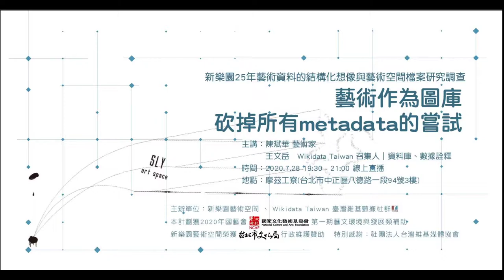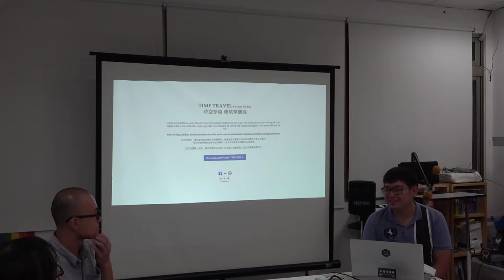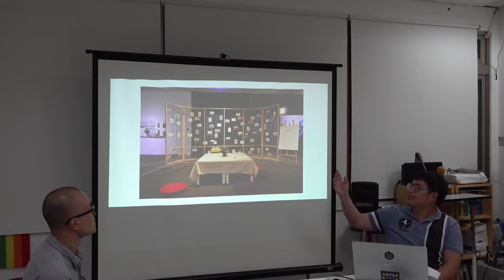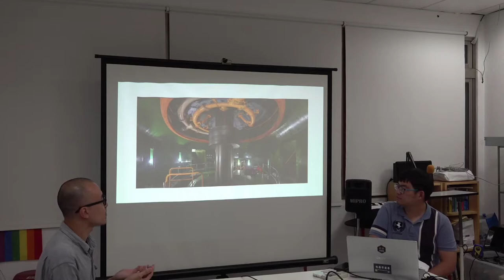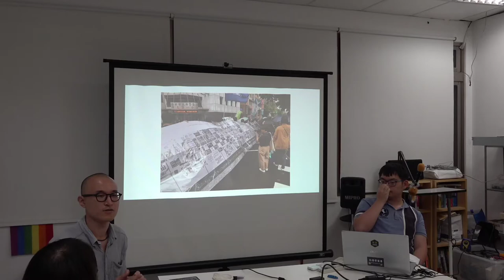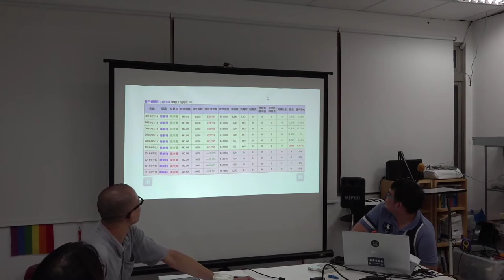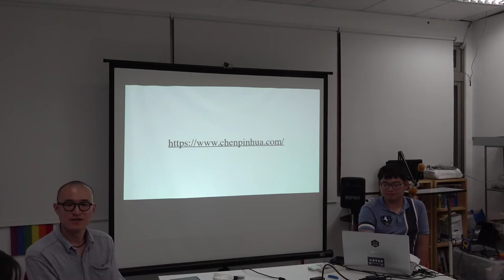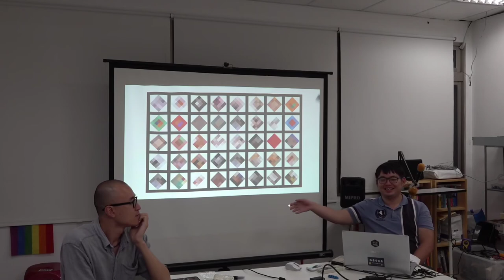藝術作為圖庫：砍掉所有metadata的嘗試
主持人：陳禹先

    主講人：陳斌華 藝術家
             王文岳　Wikidata Taiwan 召集人｜資料庫、數據詮釋

    地點：摩茲工寮(台北市中正區八德路一段94號3樓)

    講座介紹：

1)活動以對談問答方式進行，並歡迎觀眾提問
2)藝術家陳斌華將簡介自2016年起各項共享著作權創作的成果
3)介紹三系列新作「So Photorealisitic」, 「成交金額一億元」＆「成交口數一萬口」以及「-1」系列
4)由實作經驗探討當代藝術生產機制

    主辦單位:新樂園藝術空間、Wikidata Taiwan 臺灣維基數據社群

    本計劃獲2020年第一期藝文環境與發展類補助：新樂園25年藝術資料的結構化想像與藝術空間檔案研究調查

    本新樂園藝術空間榮獲 台北市文化局　行政維護贊助

    特別感謝:社團法人台灣維基媒體協會